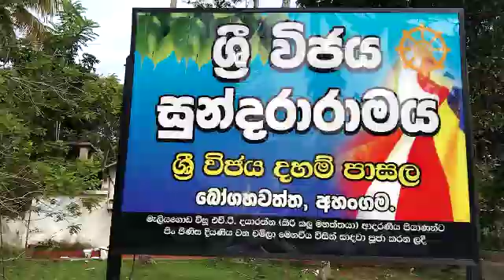මාස්ක් නැතුව කොරෝන රෝගීන් ලංගට ගිහින් වෙදකම් කරන එකම වෙදමමහත්තයා 0726280300.ලෝකයම සුවපත් වේවා (5)